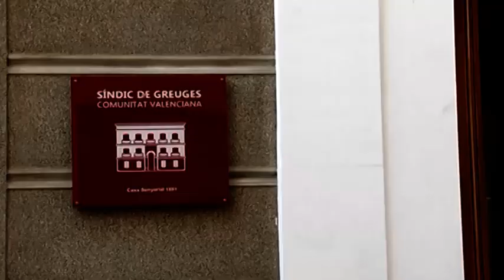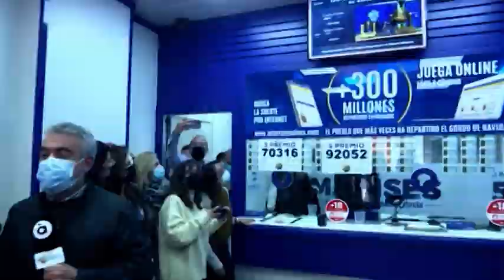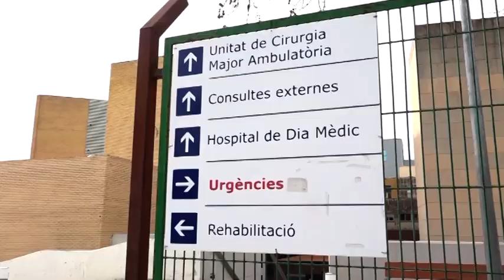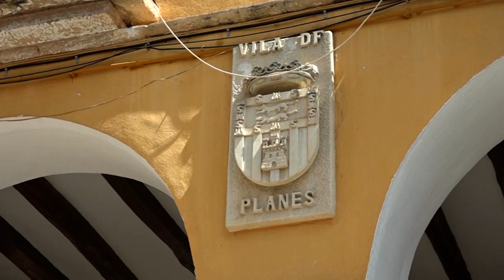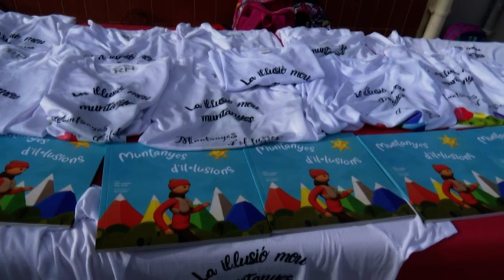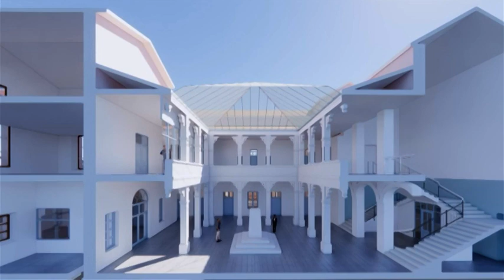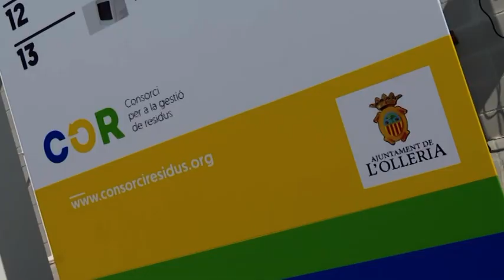INFORMATIU AUTONÒMIC ESAP 22 DE DESEMBRE